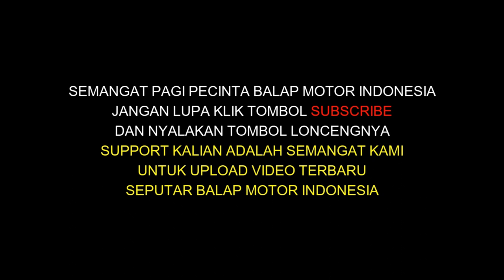Final Road Race Kapolres Cup Bangkalan Bebek 2 Tak Std 116 Lokal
Final Road Race Kapolres Cup Bangkalan Bebek 2 Tak Std 116 Lokal Donasi Untuk Kebutuhan Editing Channel Lensa Racing di
Buat teman-teman yang mau tanya2 bisa tinggalkan di kolom komentar ya...